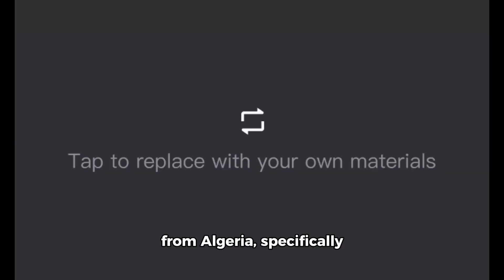جيجل الساحرة المجاهدة بالذكاءالاصطناعي، فيديو رهيب لمسيرة حافلة#جيجل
فيديو اسطوري لولاية جيجل